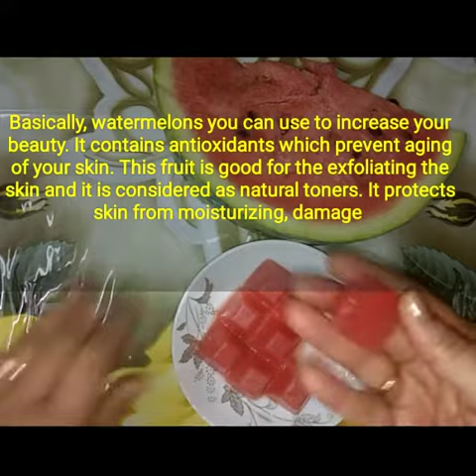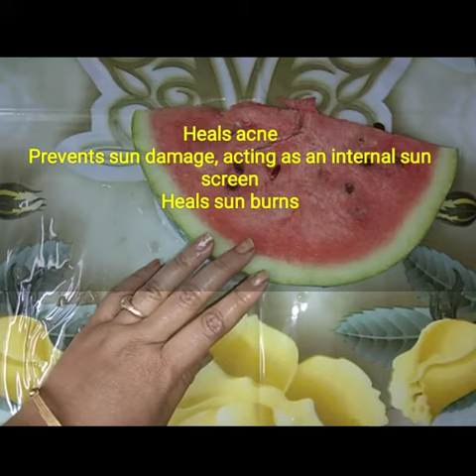AMAZING BENEFITS OF WATERMELON AND WATERMELON ICE CUBES...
I'm alimunnisa begum